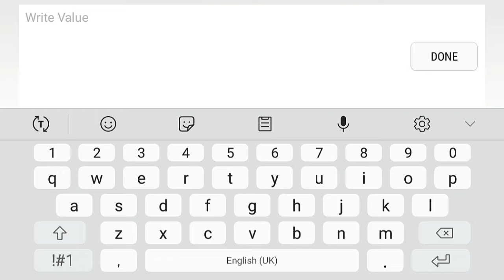Snake.io modmenu gameplay #93 New Update V2.0.62 all new skins unlock